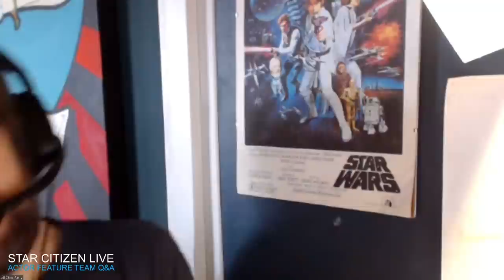Star Citizen Live: Actor Feature Team Q&A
On this week's episode of Star Citizen Live, Jonny, Joeis, and Chris tackle the community's questions on all things your character can do in the 'verse. Tune in for updates on FPS Radar, EVA and Zero Gravity, medical gameplay, and much more.